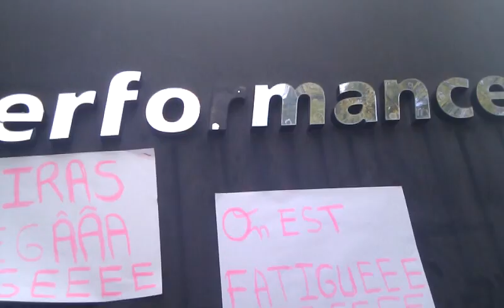charguia 2 bis.3gp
Manifestation des salaries